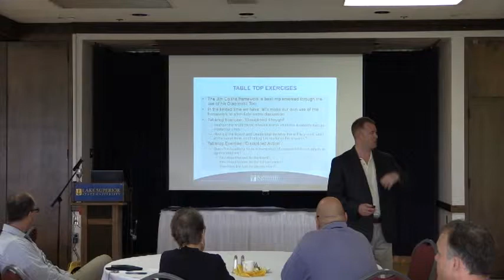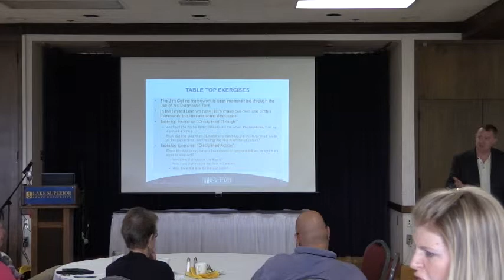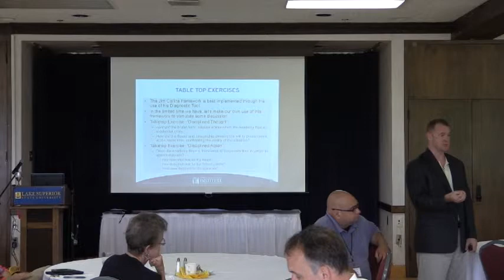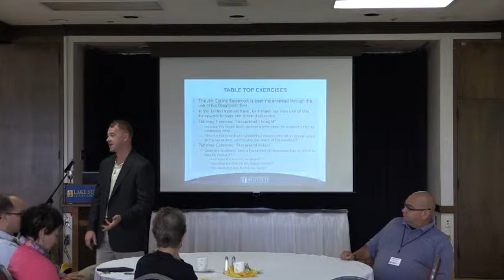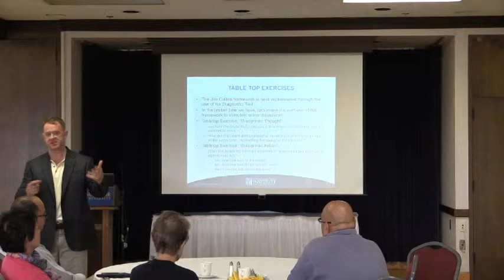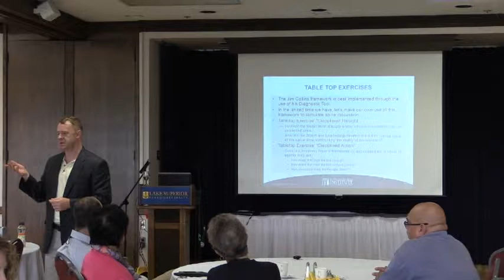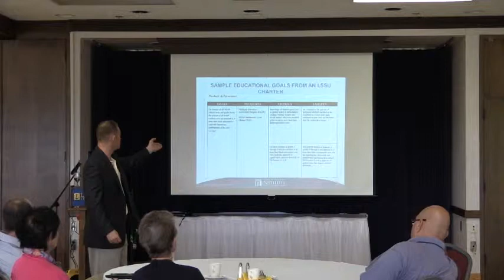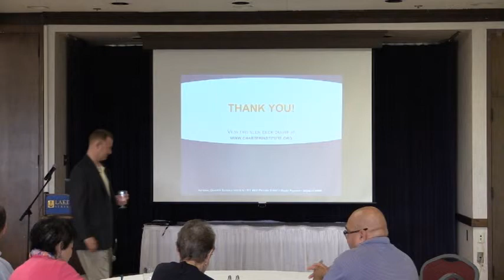Joseph Urban - Evaluating Performance